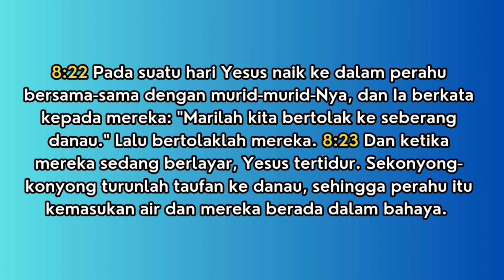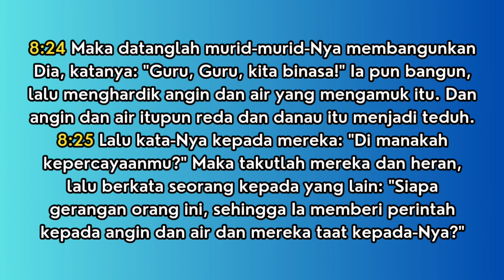[Angin Ribut Diredakan] - Healing and Deliverance Ministry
Healing & Deliverance Ministry
Setiap Rabu Pukul 17.00 WIB
Pembicara : Ev. Henokh Bejana